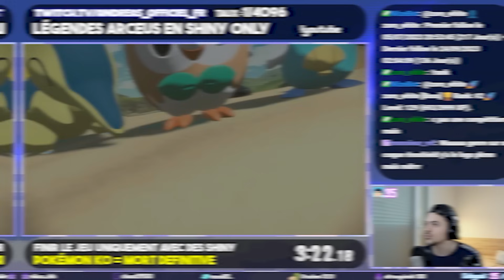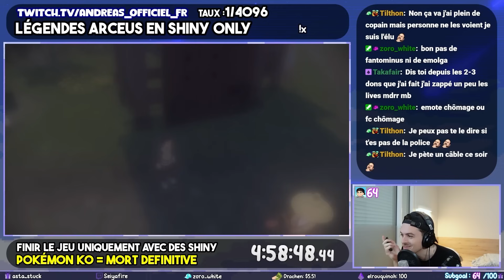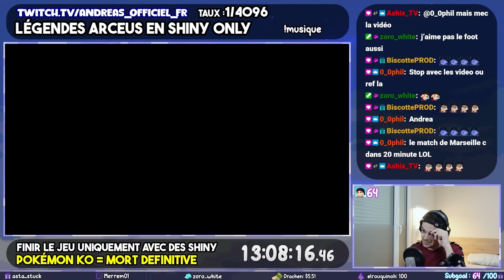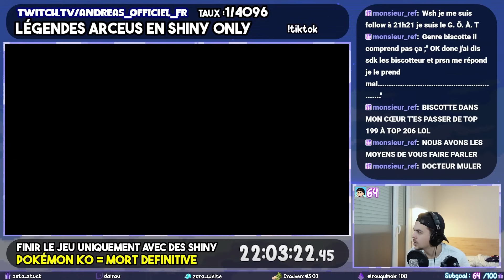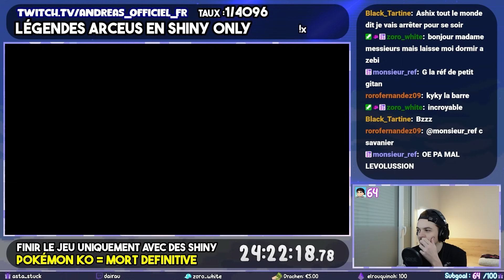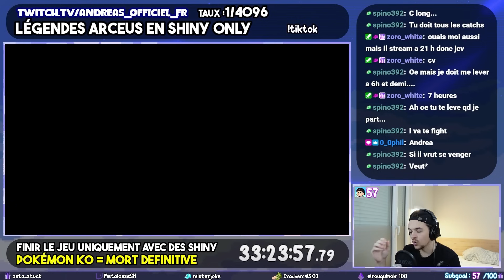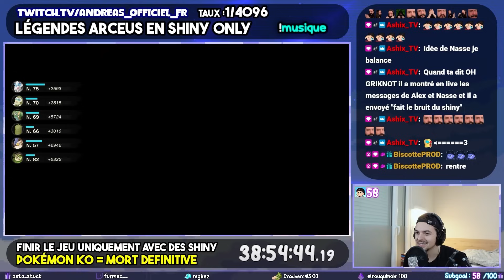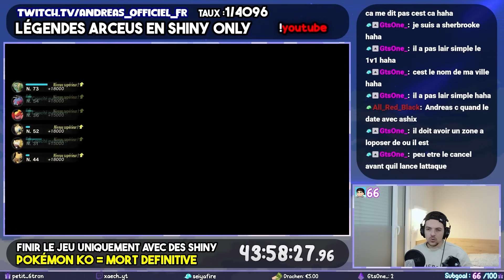Finir POKÉMON LÉGENDES : ARCEUS uniquement AVEC DES SHINY (en nuzlocke)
Dans cette vidéo, on fait un shiny only sur Pokémon Légendes Arceus !

Lâchez un maximum de pouces bleus & commentez à fond les bg ! 👍

Mon code créateur : ANDREAS